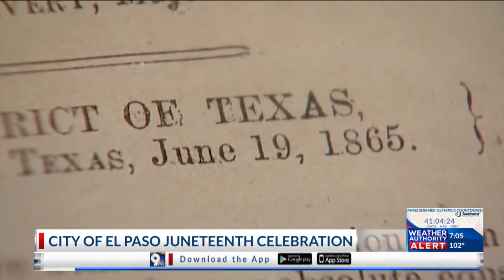Celebrating Black history at Juneteenth event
City of El Paso hosts Juneteenth event with fun, food and music, but it also a great time to learn about Black history